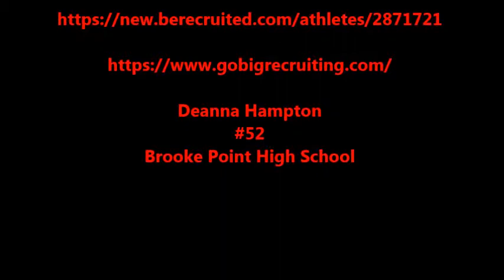deanna hampton highlights 2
Deanna Hampton
Brooke Point High School
7 Game Sample of Senior Season